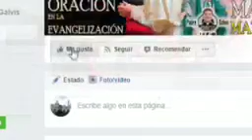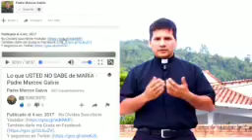EVANGELIO DE HOY | DIA Sabado 11 de Enero de 2020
El Padre Marcos Galvis comparte con nosotros el EvangelioDe Hoy Sabado 11 de Enero 2020, San Lucas 5, Versículos 12-16.

Lectura del Santo Evangelio según San Lucas (5,12-16):

Una vez, estando Jesús en un pueblo, se presentó un hombre lleno de lepra; al ver a Jesús cayó rostro a tierra y le suplicó: «Señor, si quieres puedes limpiarme».
Y Jesús extendió la mano y lo tocó diciendo: «Quiero, queda limpio». Y en seguida le dejó la lepra.
Jesús le recomendó que no lo dijera a nadie, y añadió: «Ve a presentarte al sacerdote y ofrece por tu purificación lo que mandó Moisés para que les conste».
Se hablaba de él cada vez más, y acudía mucha gente a oírle y a que los curara de sus enfermedades. Pero él solía retirarse a despoblado para orar.